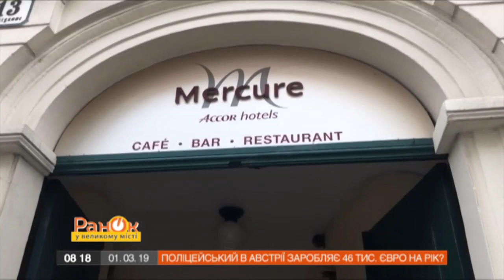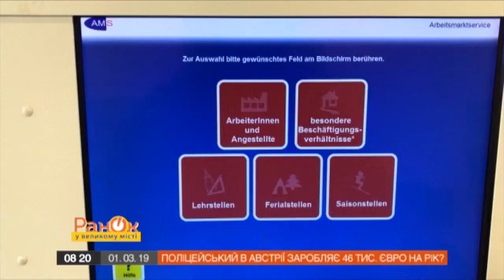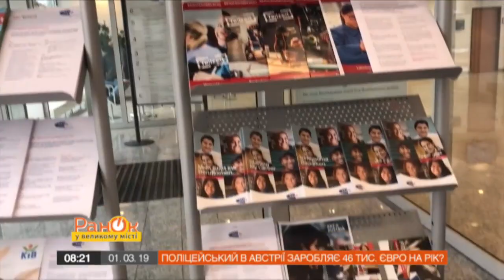Зарплаты в Австрии: кто сколько получает - Утро в Большом Городе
Австрийские зарплаты считаются одними из самых высоких в Европе.

Здешняя медсестра зарабатывает 22-23 тысяч евро в год, а это почти 700 тысяч гривен. Впрочем, это мало по сравнению с полицейскими.

А вот сколько получают полицейские и люди других профессий? Смотрите в сюжете Утра в Большом Городе от 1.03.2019 года.